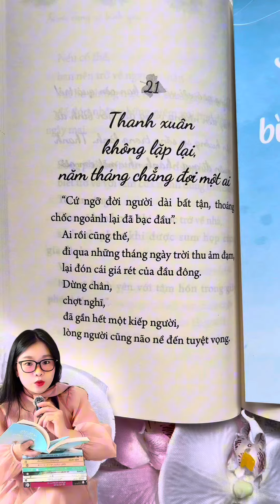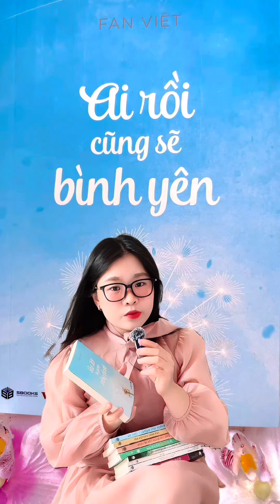Ai rồi cũng sẽ bình yên